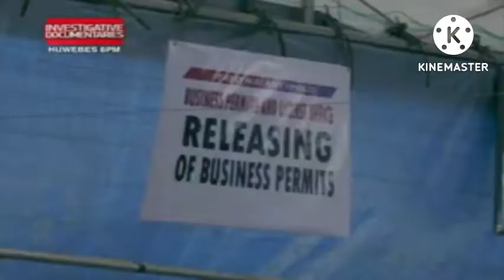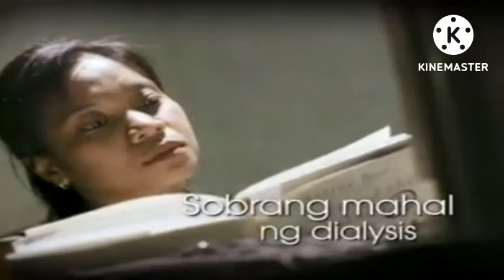GMA News TV (January 24, 2019)